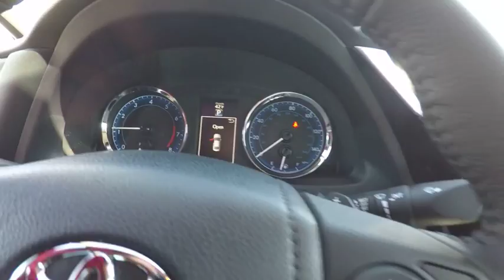2018 Toyota Corolla SE Schaumburg IL 181600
2018 Toyota Corolla SE

Schaumburg Toyota
875 W Golf Rd

50 STATE EMISSIONS|MUDGUARDS|S PREMIUM PKG|ALL WEATHER MATS|HP|DEALER SPECIALTIES|TFL